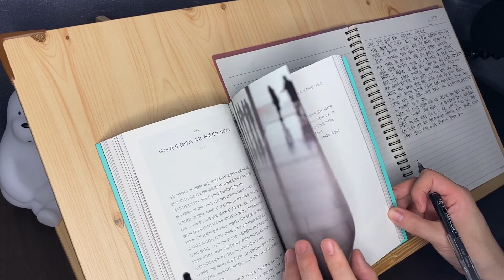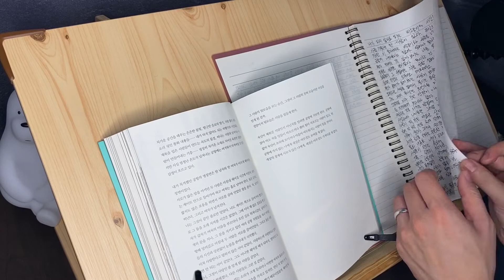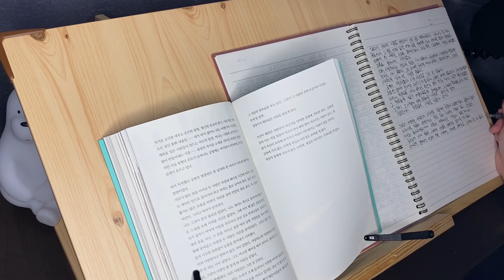필사 슥삭슥삭 볼펜 백색소음 ASMR | 이병률 바람이 분다 당신이 좋다 #40 내가 타지 않아도 되는 비행기의 시간표들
이병률 작가의 바람이 분다 당신이 좋다의 #40 내가 타지 않아도 되는 비행기의 시간표들
볼펜으로 필사하는 소리 백색소음 ASMR입니다.
글씨가 악필이라 서서히 고쳐가야겠어요.

1. 백색소음 업로드 스케줄 : 월, 금 오후 7시
2. 백색소음 요청